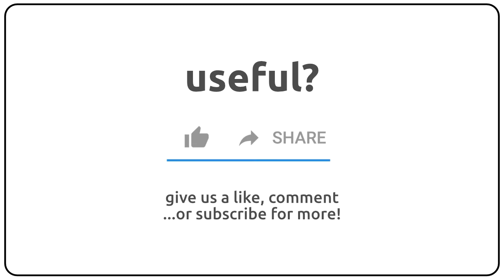How to pronounce Adolf in english?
How to pronunce Adolf in english
How to pronunce Adolf in american accent 🇺🇸?
How to pronunce Adolf in british accent 🇬🇧?
How to pronunce Adolf in australian accent 🇦🇺?

Como se dice Adolf en ingles?
Como se pronuncia Adolf en ingles?